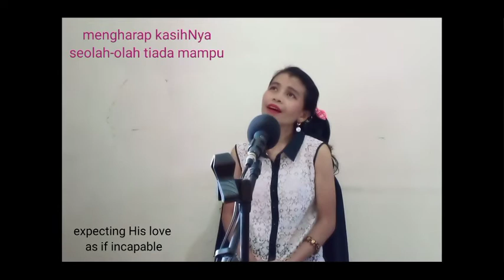Di Tengah Ombak & Arus Pencobaan...//cover by. Ryna m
cover by.

vocal      : Ryna m